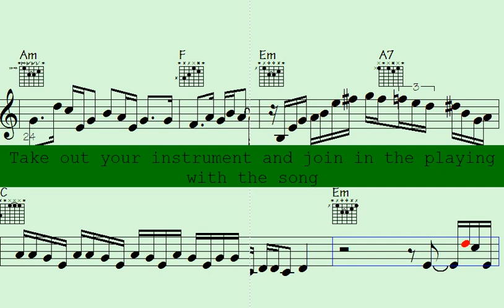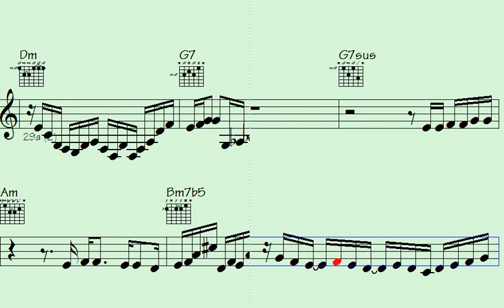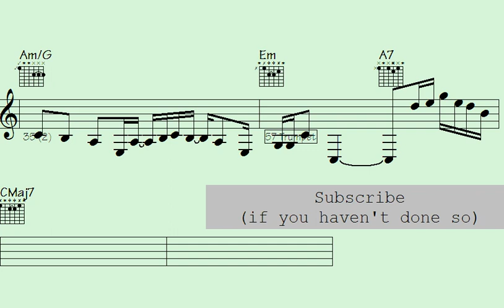➡Composers Gone Wild: Funky Trumpet, Guitar, and Sax Chops Collide. - Intrepid Invocation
"Get ready to groove with an electrifying musical showdown in 'Composers Gone Wild: Funky Trumpet, Guitar, and Sax Chops Collide.' This captivating performance brings together the finest talents on trumpet, guitar, and saxophone, as they unleash their wild and funky compositions. Feel the rhythm and be swept away by the infectious melodies as these virtuoso musicians push the boundaries of their instruments. Join us for an unforgettable experience that celebrates the sheer brilliance and innovation of these composers. Get your dancing shoes on and prepare to witness the magic that happens when musical geniuses go wild."